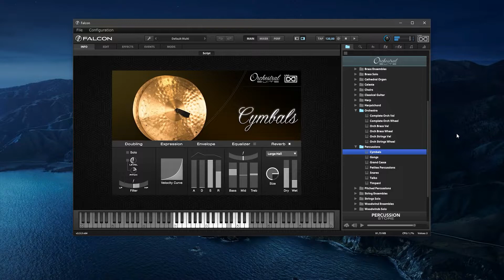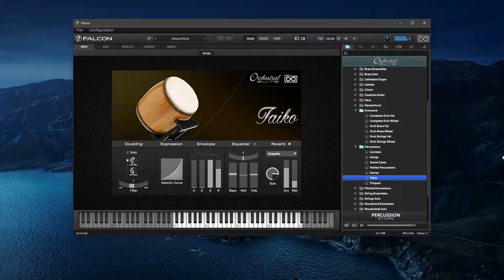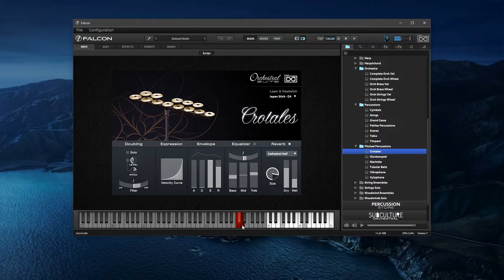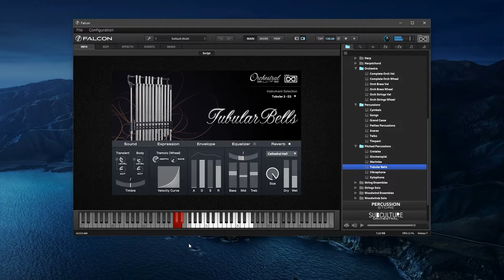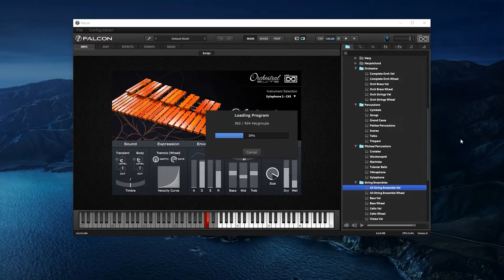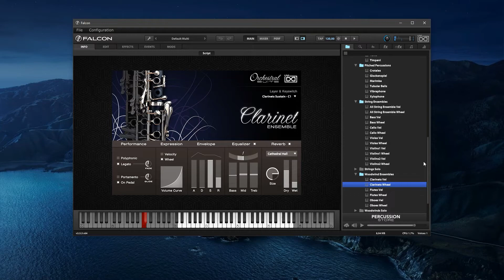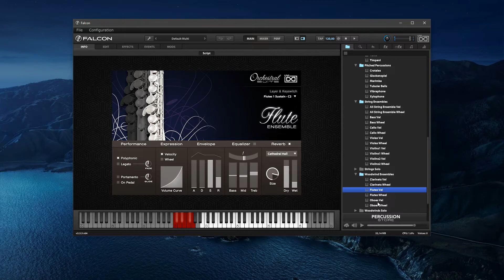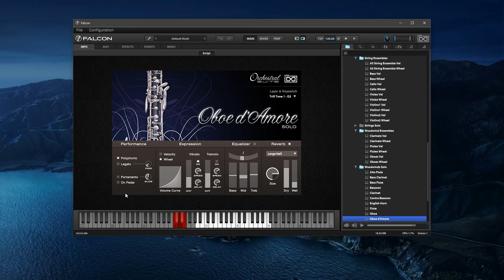Orchestral Suite UVI Falcon Overview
Orchestral Suite дает вам доступ к более чем 60 классическим инструментам в одном удобном и доступном пакете.